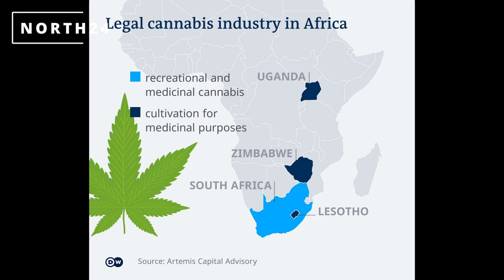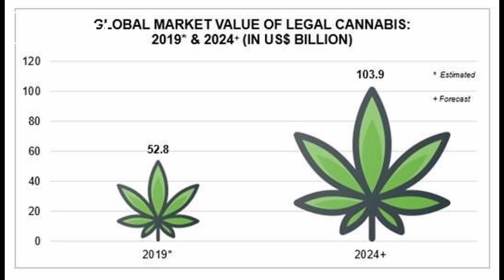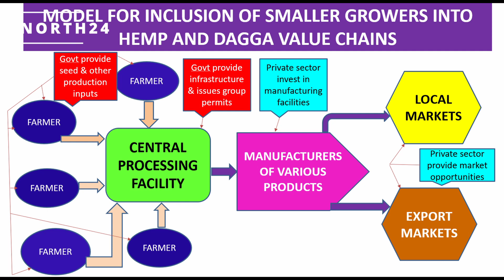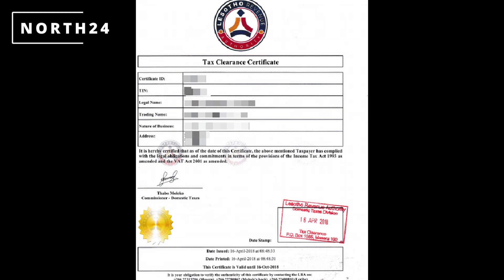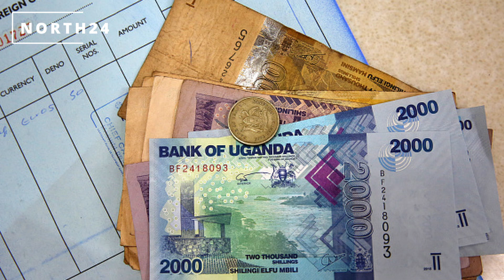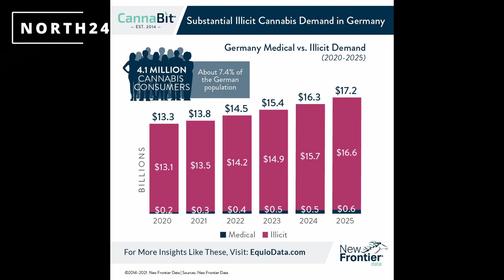The green gold rush in Africa: The Cannabis Industry in Africa:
Cannabis is a drug crop with a long history in Africa. Many African countries that have long prosecuted citizens for cannabis-related offenses are now promoting legal cannabis cultivation. The cannabis industry in Africa is expected to exceed a $7 billion valuation by 2023, owing to rising demand and increased legalization across the continent. This opens up opportunities for African countries that have previously failed to capitalize on cash crops. There is significant export potential, as well as potentially significant local consumption demand. Policy changes are aimed at opening up channels for scarce foreign exchange revenue, which is critical for boosting stagnant economies. However, there are still policy and practical issues that must be addressed if cannabis sector reforms are to have a positive impact on the economy and citizens' livelihoods. These include the need to ensure that ordinary producers participate in the legal cannabis sector.